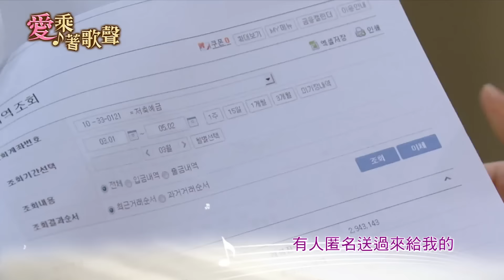東森戲劇40頻道【愛乘著歌聲】EP92:尹會長遭拘提 急忙找朴法官求助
多順X 暖男小生 白成鉉 攜手演出
週一至週五 晚間8點 【愛乘著歌聲】一起追夢!

一段愛與夢想的青春故事! 由人氣女團SISTAR多順、暖心小生白成鉉、SS501金亨俊領銜主演! 一個音樂劇演員志願生的得聆(多順 飾)，為了追求夢想勇往直前! 意外遇見了為家人放棄夢想的賢佑(白成鉉 飾)，兩人是否能一起實踐人生的夢想呢?

東森戲劇40頻道 【愛乘著歌聲】
首播:週一至週五 晚間8點
重播: 上午11點/ 下午4點